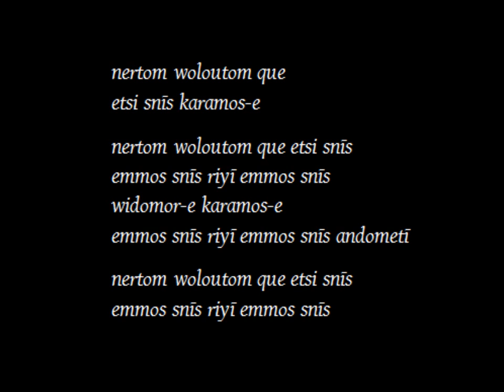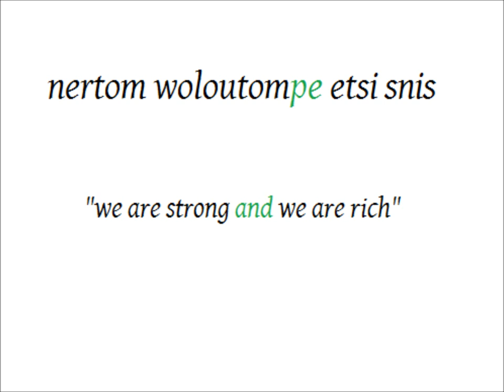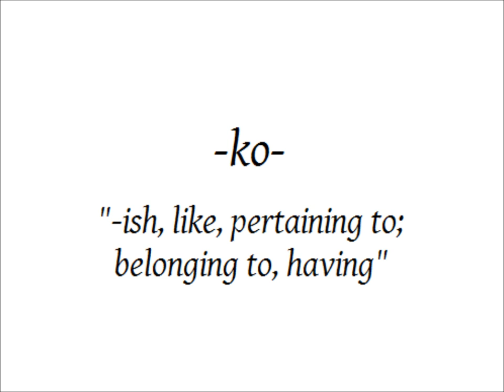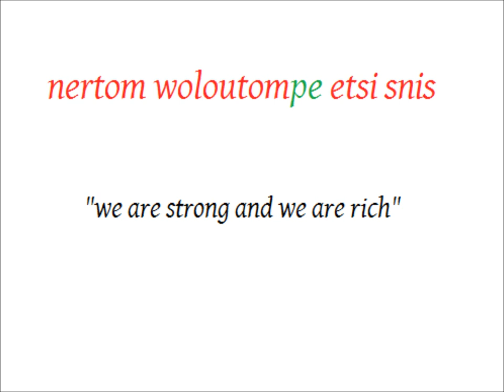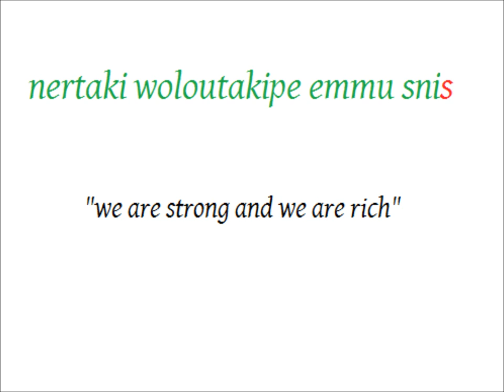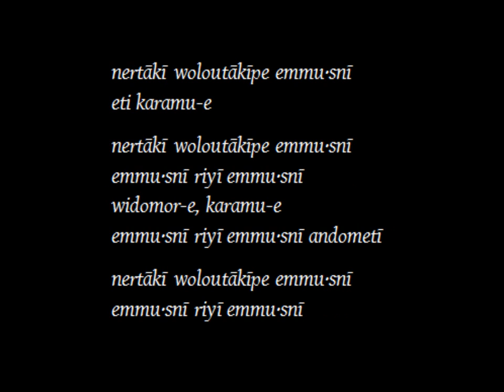Eluveitie - "Luxtos" - Linguistic Analysis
My analysis of the Gaulish lyrics in Eluveitie's "Luxtos".

(Note : This isn't intended as a criticism of Eluveitie nor the translator, I'm just offering my opinion on some of the translation.)